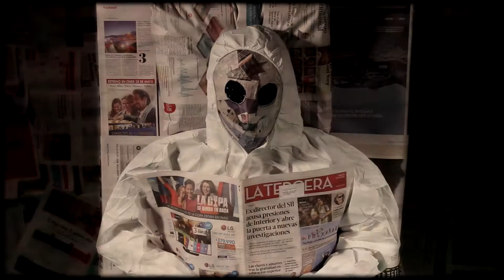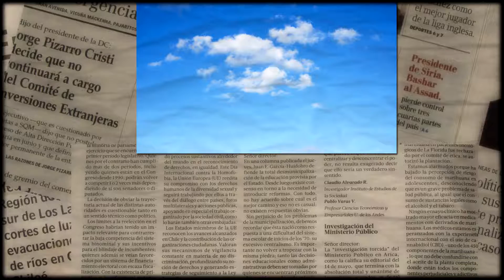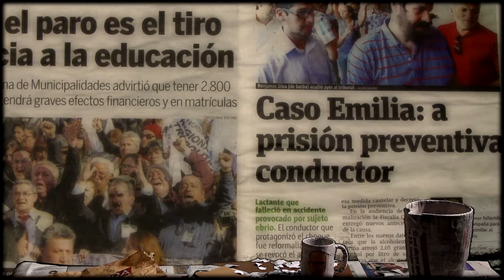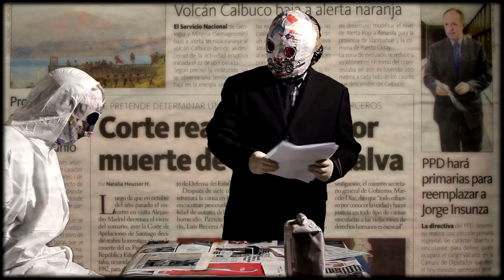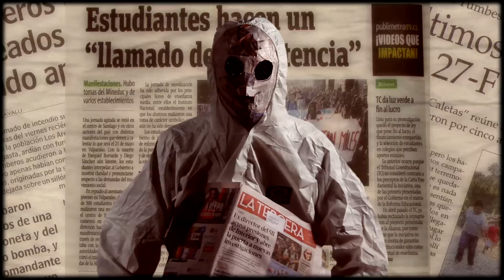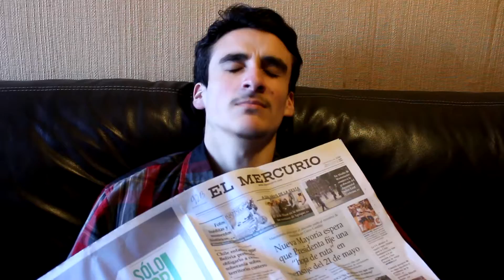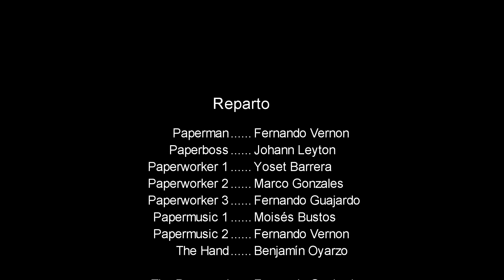Paperman - Cortometraje Santo Tomas 2015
Paperman es una especie de humanoide que vive en un mundo donde todo es de papel. Agobiado de vivir en la misma rutina, su mente comienza a jugarle en contra hasta que un día se le presenta una solución a través de la TV.

Genero: Surrealismo, Ciencia Ficción, Critica Social. Fantasía.

Benjamín Oyarzo
Fernando Guajardo
Moisés Bustos
Yoset Barrera
Fernando Vernon
Johann Leyton
Nicolas Carrasco
Marco Gonzales

Espiral Films
Estructuras Cinematográficas
IP Santo Tomás Comunicación Audiovisual 2015